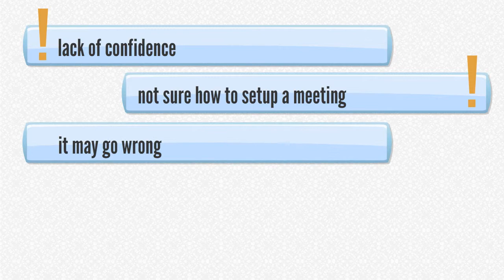WebEx UC-trainer Value Proposition